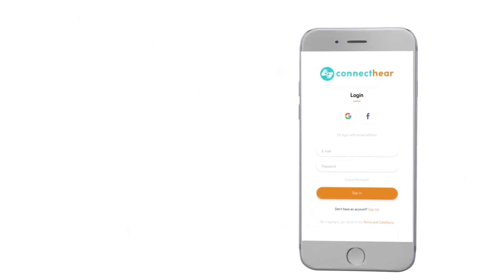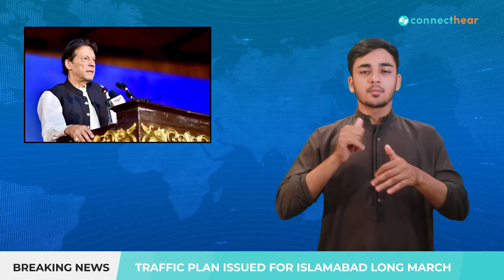traffic plan issued for Islamabad long march.